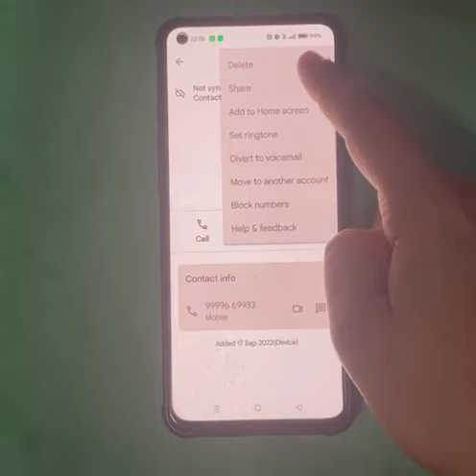how to delete contact number in oppo f19 pro, contact number delete kaise kare